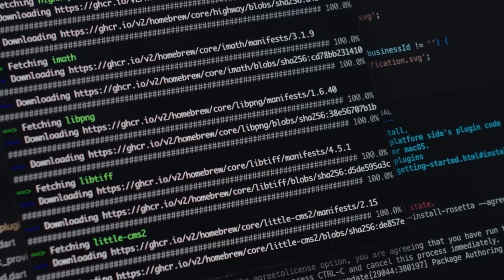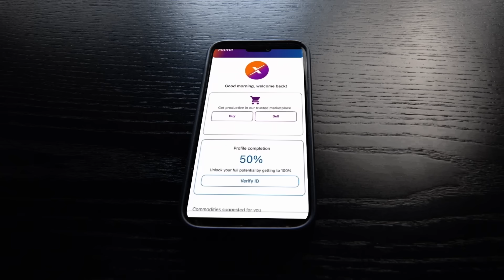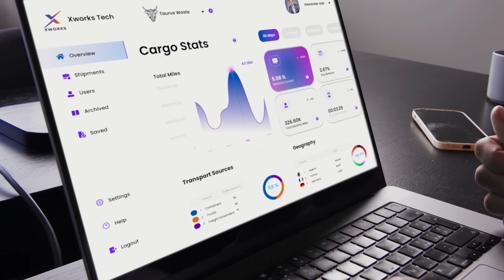Smart and Intuitive Waste Trading | Xworks Tech | CIWM | World Beyond Waste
Discover how Xworks Tech is connecting waste traders with an online platform for greater sustainability and transparency.